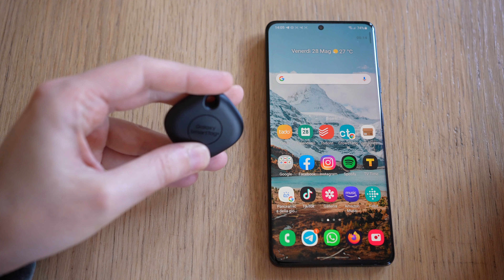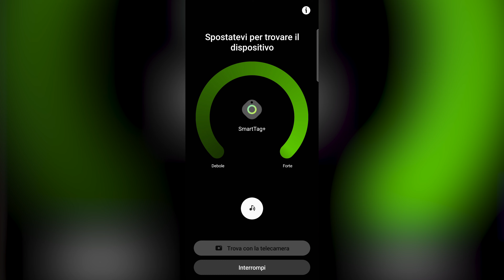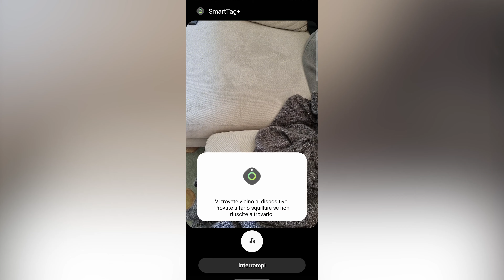Recensione SAMSUNG SMARTTAG+ con UWB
Lo SmartTag+ di Samsung con Ultra Wide Band sta per arrivare anche in Italia e noi abbiamo avuto modo di provarlo in anticipo.

La nostra prova di SmartTag+ di Samsung ci ha permesso di scoprire in cosa è simile e in cosa è diverso da Apple AirTag. Abbiamo visto come l'UWB in realtà non aggiunga poi molto all'esperienza complessiva e di come il prodotto abbia però comunque delle sue peculiarità.